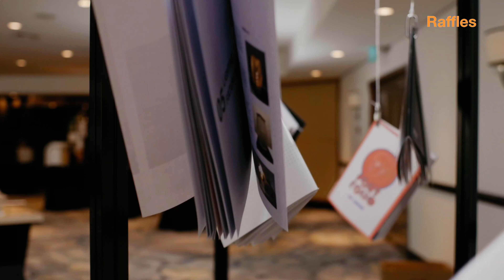Graduation Show June 2019 Video 1